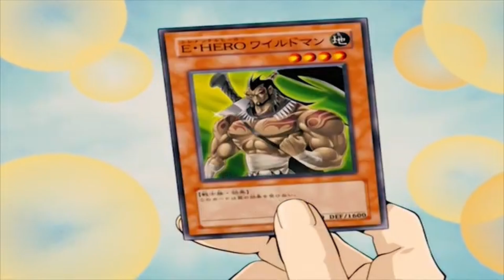HERO vs Meta (& Nibiru 💀) Season 12 | Yu-Gi-Oh! Master Duel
I had some awesome duels so far this season and there is much more to come! GOTCHA!! 🔥

Music 🎵
Tropica Dragon Ball Z Infinite World Music Extended
Dragon Ball Raging Blast 2 [Soundtrack] - Battle Of Omega (Instrumental)
Dragon Ball Z: Budōkai Tenkaichi 3 ‒ "The Meteor" (Extended)
Dragon Ball Z: Budōkai Tenkaichi 2 - "Gatebreaker" (Extended)
DBZ Budokai 3 Opening (Instrumental)
Yu-Gi-Oh GX Jaden/Judai Yuki Theme Extended Version

Time Stamps ⏲
00:00 Intro
00:13 vs XYZ Deck
04:11 vs Numeron
05:52 vs Salamangreat (Nibiru 1)
09:07 vs Branded Despia (Nibiru 2)
11:37 vs Z-ARC
15:34 vs Invoked Dogmatika Shaddoll (Nibiru 3)
19:51 Decklist
20:16 Outro